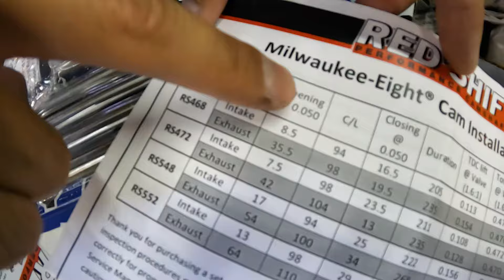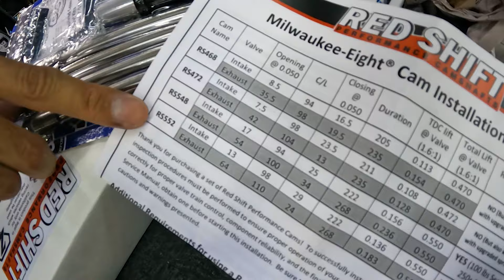อัพเกรดเครื่องยนต์ รถฮาร์ลีย์-เดวิดสัน STAGE 1-5 มีอะไรบ้าง?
รันสต็อครีวิว การอัพเครื่องในแต่ละสเตจว่ามีอะไรบ้าง ตั้องแต่สเตจ 1 ถึง 5
สามารถเข้ามาพูดคุยกัน ติดตามสินค้าอะไหล่แต่ง Harley Davidson ได้ที่